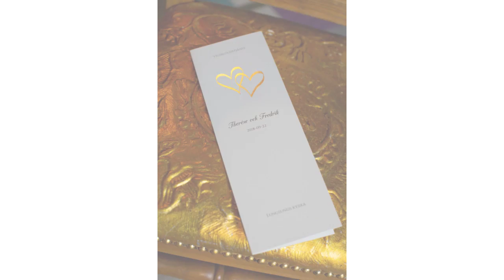Therese och Fredriks bröllop